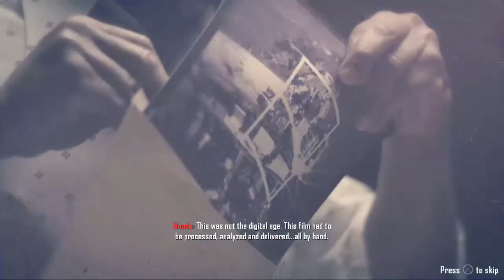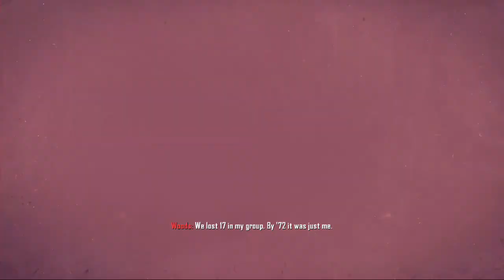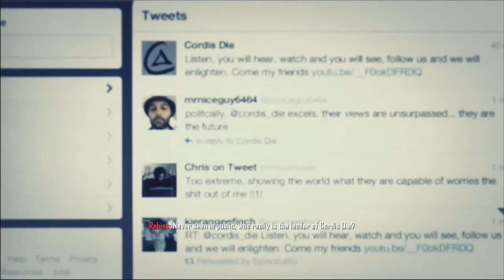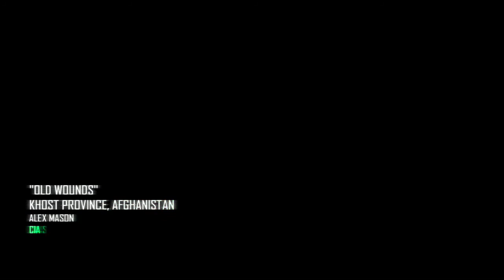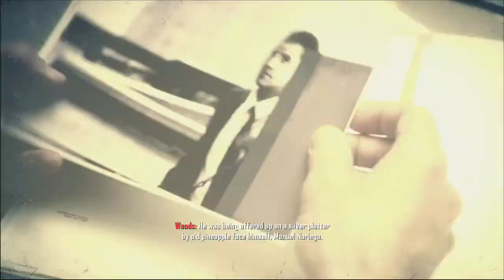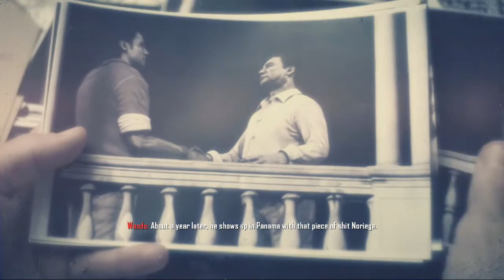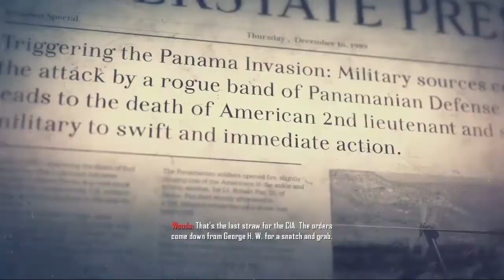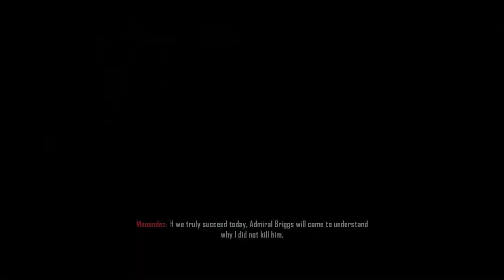Call of Duty: Black Ops II - Full Playthrough (PS3)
Well, here is Black Ops 2, check the time-stamps below to watch your favorite mission, I hope you enjoy!  ^^

- Pyrrhic Victory @ 4:31
- Celerium @ 29:54
- Old Wounds @ 51:29
- Strike Force: Fob Spectre @ 1:12:02
- Strike Force: Shipwreck @ 1:31:21
- Time and Fate @ 1:37:55
- Fallen Angel @ 2:00:39
- Strike Force: I.E.D. @ 2:27:48
- Karma @ 2:37:43
- Suffer With Me @ 2:57:27
- Strike Force: Dispatch @ 3:24:42
- Achilles' Veil @ 3:30:52
- Odysseus @ 3:46:01
- Cordis Die @ 4:06:20
- Judgment Day @ 4:28:23